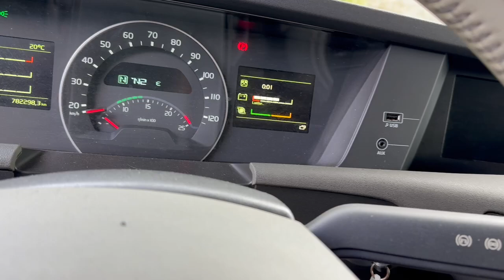61a5f6b1-d5f0-47a7-884f-3e75ec83b03e.mov Wed Jul 31 11:30:30 UTC 2024